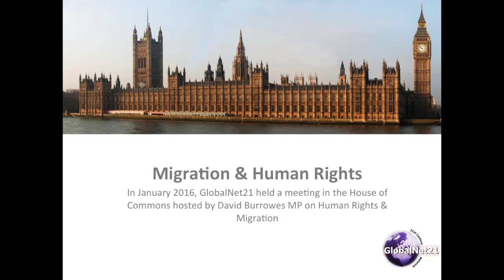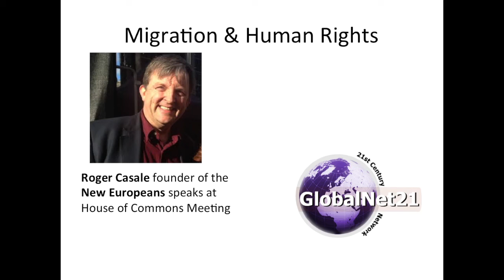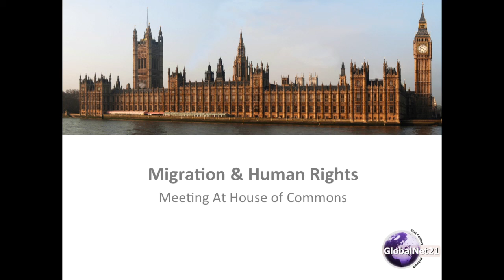Roger Casale, Migration And Human Rights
Roger Casale from the New Europeans spoke at at the GlobalNet21 meeting in the House of Commons on Europe and the Migration Crisis. Here we looked at the freedom of movement issues, the problems of management and human rights. The meeting we held was run jointly with the New Europeans.